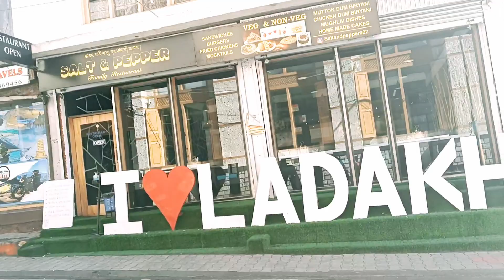Shopping At leh Market | Dry fruits Market | ladakh Ep 10| Perceive with moumi